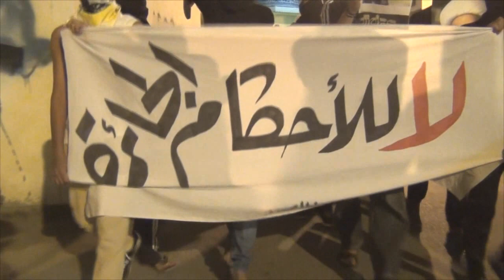حشود غفيرة تزلزل شوارع العاصمة المنامة تنديداً بالأحكام الجائرة 2014\11\27 Bahrain